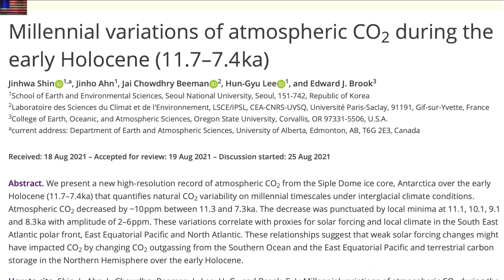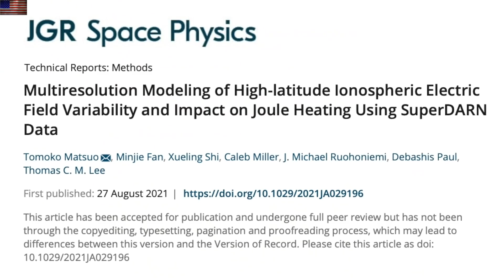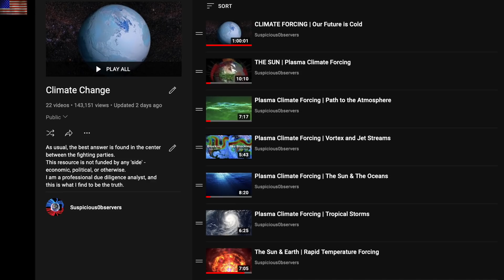Space Weather, Solar Climate Forcing & Human Health | S0 News Sep.2.2021